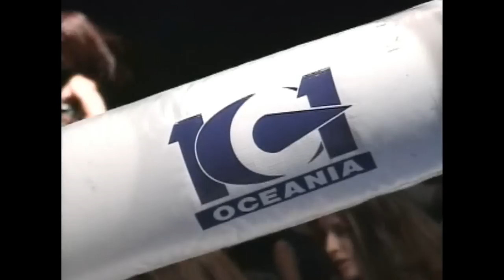Mark Hunt vs. Hiromi Amada (K-1 WGP In Melbourne 2001)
K-1 Rules match featuring South Auckland legend Mark Hunt vs. Hiromi Amada. Enjoy!